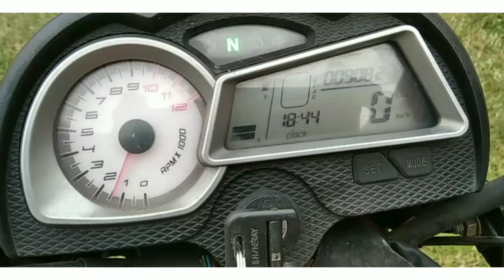Mixi - Wakacyjny Vibe ft. Marcysia (prod. Vipet) (Official Music Video)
•Witajcie!
Subujcie po więcej!

• Statystyki:
Tytuł: Wakacyjny Vibe
Artysta: Mixi, Marcysia
Tekst: Mixi, Marcysia
Beat: Vipet
Mix/mistering: Mixi
Realizator: Motoporeby, kiklak, witold tabaka
Kamera: Kiklak, Witold Tabaka
Wystąpili: Mixi, Marcysia, Motoporeby, znajomi*

•Instagram (mój): mixijestemok
•Instagram Marcysi: marcelinakopec
•Instagram Kiklaka: kiklak_2
•Instagram Motoporeby: motoporeby125
•Instagram Witold Tabaka: witektabaka